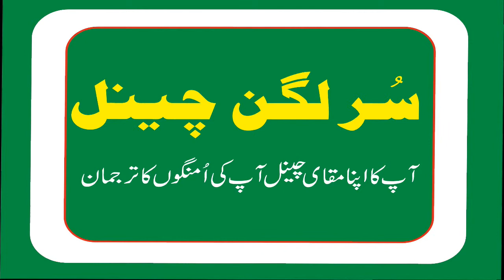Hamad Nawaz Tipu Election campaign 2018 Top News SPM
Hamad Nawaz Tipu Election campaign 2018
hamad Nawaz
All the latest happening in Pakistani Politics, Elections, and breaking news in one place. Top Notch program such as To The Point, Kal Tak, Top News Expert and Woh Kya Hay are aired on Top News SPM.